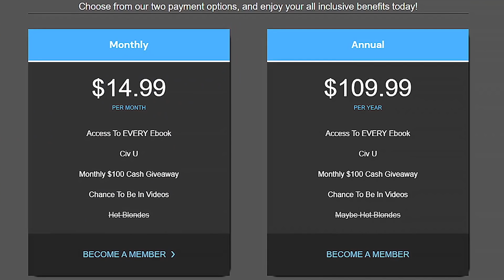Lineup Update #3 ft. Woodson, Maye, and Fitzmagic - Madden 22 Ultimate Team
0:00 Intro
2:14 Offense
11:06 Defense
18:41 Outro